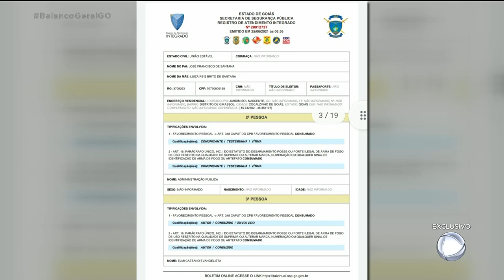CASO LÁZARO: COMO FOI A PRISÃO DOS COMPARSAS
COMO FOI A PRISÃO DOS COMPARSAS.